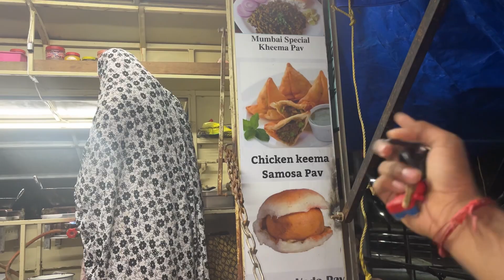chicken samosa pav only ₹20 in vashi Navi Mumbai ￼😍 / best street food in night / must try this 🤩￼